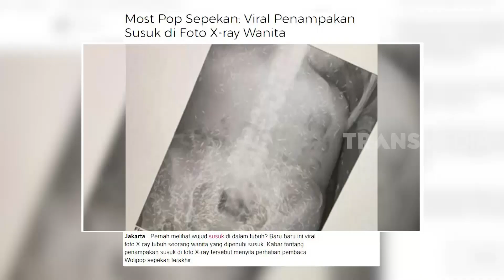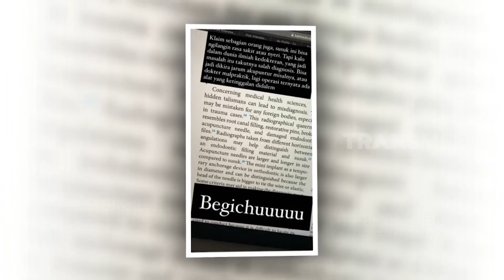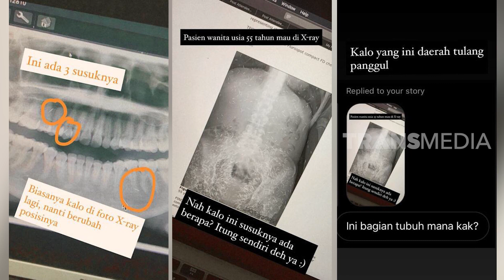Tampil Cantik Dengan Susuk? | INLINE (28/04/21)